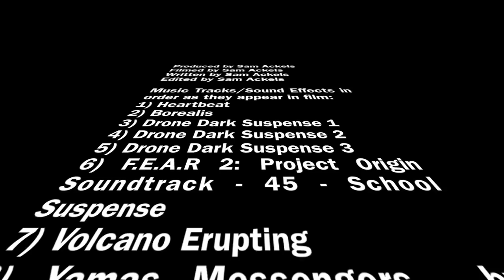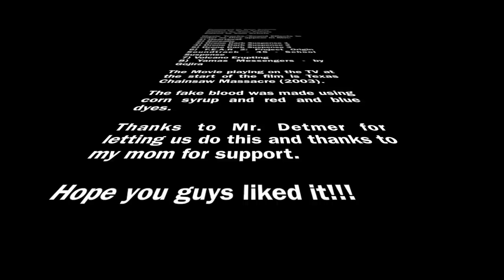INTRUSION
INTRUSION (2011) is a short horror movie directed by Sam Ackels. On a boring evening, Will (Will Floyd) is hanging out at his house all by himself watching the Texas Chainsaw Massacre. He decides to call up a friend (Max Meyer) to come and hang out. Unknown to Will, someone (Luke Lamanna) is watching his every move and Will's night is about to turn into hell.